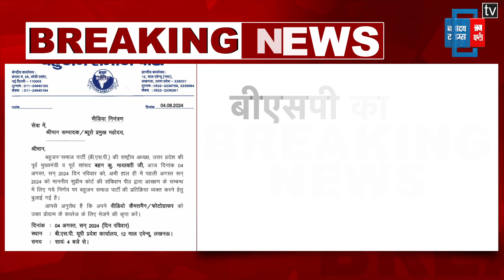Lucknow: बसपा सुप्रीमो Mayawati 4 बजे करेंगी प्रेसवार्ता, आरक्षण पर लिए गए निर्णय पर करेंगी बात